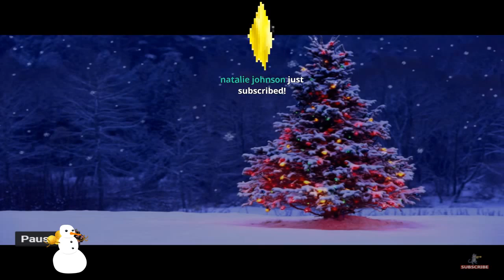Subscribers shout out shine bright like a star Happy Holidays 12-24-2018